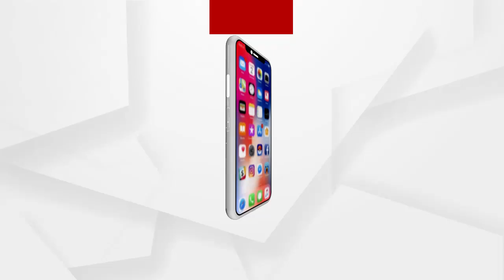ରାଜଧାନୀର ରାଜରାସ୍ତାରେ ଯୁବକଙ୍କୁ ହତ୍ୟା "ମନ୍ତବ୍ୟ"...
ଆଜିର "ମନ୍ତବ୍ୟ" ରେ ରାଜଧାନୀର ରାଜରାସ୍ତାରେ ଯୁବକଙ୍କୁ ହତ୍ୟା। ହତ୍ୟା ପଛରେ ପ୍ରେମ ସଂପର୍କ ସହ ପୂର୍ବ ଶତ୍ରୁତା ଥିବାର ସୂଚନା.